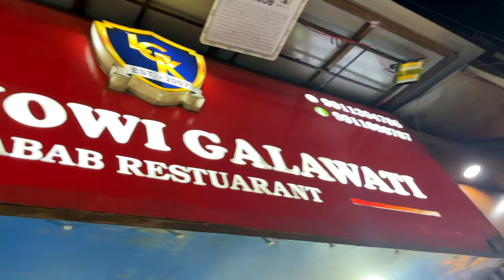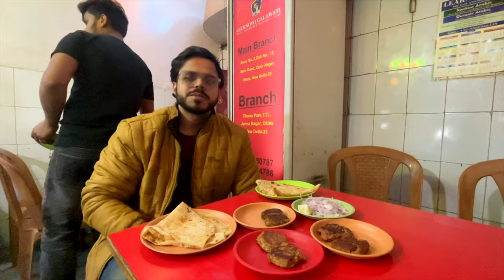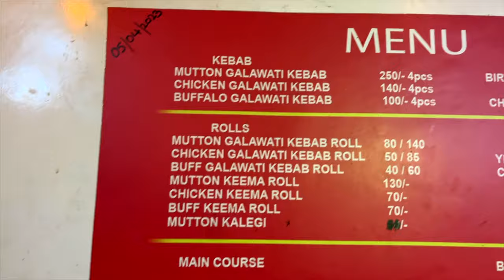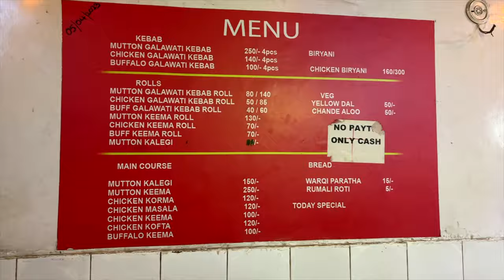Lucknow Galawati Kabab | Nihari Roll | Zakir Nagar Food Tour | Ramzan Special Delhi Street Food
Explore the vibrant streets of Zakir Nagar in Delhi with our latest food tour vlog! Indulge in the rich flavors of Lucknow with authentic Galawati Kabab and Nihari Roll, specially curated for the Ramadan season. Join us as we navigate through the bustling food lanes, uncovering hidden gems serving mouthwatering delicacies like Kulfi Faluda. Experience the essence of Lucknowi cuisine right here in the heart of Delhi's food scene. Don't miss out on this delectable journey through Zakir Nagar's renowned food street!

If you like videos of Sourav Joshi, Flying Beast, Delhi Food Walks, Arjuna Harjai, Mumbiker Nikhil, Harshala Patil, Elvish Yadav, Mohit Chhikara, Paras Thakral, Delhi Vlogs, Lakshay Chaudhary, Rohit Soniya Vlogs, Ishan Goyal, Dipika Ki Duniya etc, then you will surely like my videos too !